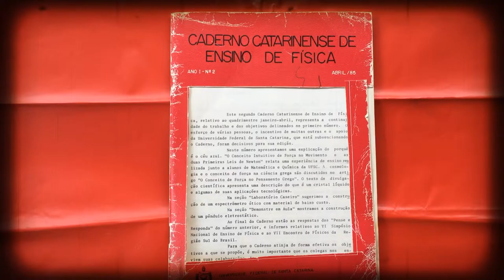cartas para molhar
Pati Peccin e Sarah Pusch

Senhora M existiu nos sonhos de algumas meninas, ela tinha receitas para tudo, sobretudo falava sobre constelações do útero, ela existia mas ninguém sabe se era epifania ou eremita, tinha enormes cabelos azuis. Sempre que ela aparecia as meninas desenhava compulsivamente borboletas. As receitas eram passadas de meninas para mulheres, de mulheres para meninas. Todas elas falavam do útero.
Não seria o útero uma casa? Uma casa cheia, com tantos acúmulos, tanto sangue e às vezes um vazio gigante, uma casa sem piso, um buraco negro.